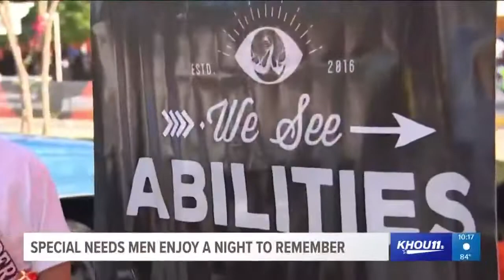Alan Ball former Dallas Cowboys & Houston Texans donated 100 seats to Mr Wonderful 2018 Class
Alan Sheffield Ball (born March 29, 1985) is a former American football cornerback in the National Football League for the Dallas Cowboys, Houston Texans, and Gabrielle Piagiotti proud supporter of We See Abilities decided on a Random Act of Kindness. The 2018 Mr Wonderful Class should make a guest appearance at the $1,000,000 dollar game hosted at BBVA Compass Stadium for the American Flag Football League. Thank You Larry Seward of KHOU 11 News for covering the full story and putting together one of the most view segment in News History !!! Hearing from Mr Wonderful Aaron and Justin was so heart felt and the NBA Ledgens event paid a visit, took some pics, signed some balls and gave out some high fives. Huge thank you to Karen Johnson, Pastors Mr and Mrs Tyson from Champions Church, Thank To Miss Teen Houston and Mrs US Galaxy, Miss Teen Houston Kennedy Edwards and Miss Houston LaSha Danielle. On behalf of Mythiquer Pickett Founder of We See Abilities, The Mr Wonderful Pageant and The We See Family Thank You So Much!! To God Be The Glory